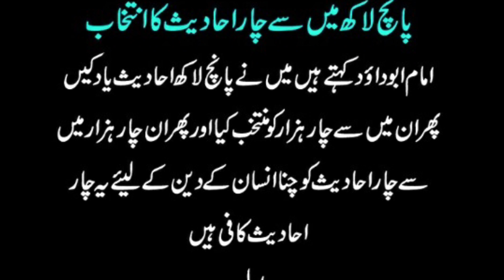four most beautiful hadees out of four hundred thousand Hadees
four most beautiful hadees out of 4 hundred thousand Hadees